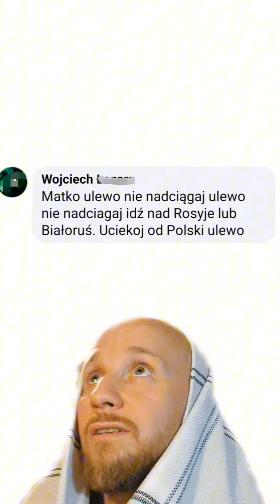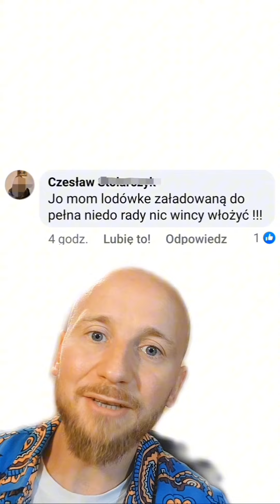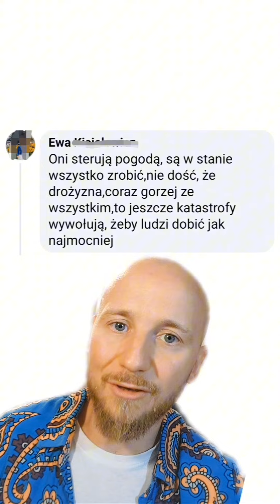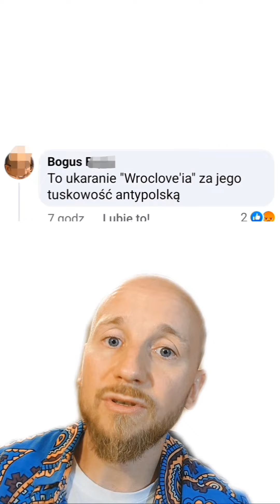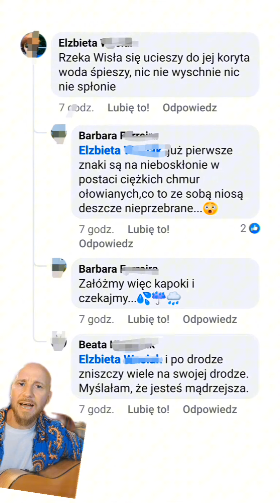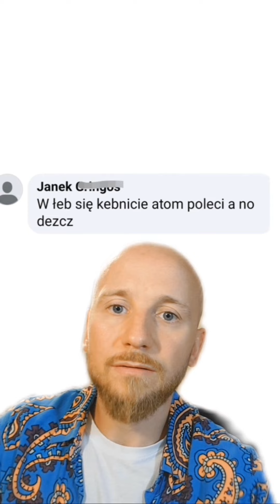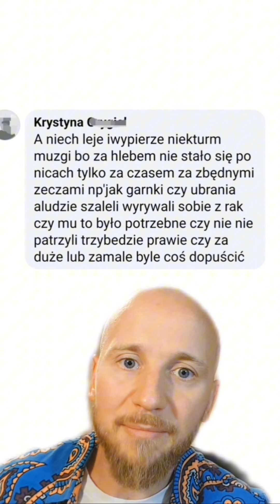ULEWY I POWÓDŹ | Polska Komentująca odc. 47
Odcinek serii Polska Komentująca tworzonej przez Damiana Skórę i Naród złożony z najwybitniejszych komentatorów - więcej na kanale!

Bilety na mój stand-up: bil.et/damianskora/

buycoffee.to/damianskora  -  tu można wesprzeć tworzenie serii i uzyskać tzw. benefity